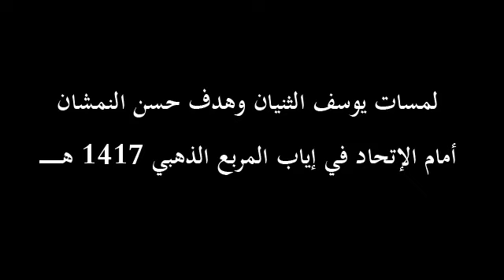لمسات يوسف الثنيان وهدف حسن النمشان أمام الإتحاد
مبارة الهلال والإتحاد إياب المربع الذهبي في بطولة دوري خادم الحرميين الشريفين لموسم 1417 هـــــ